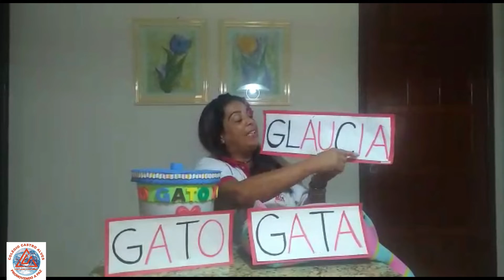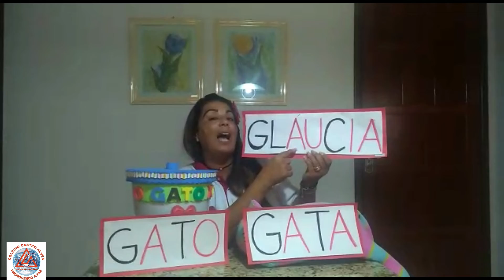Videoaula da Tia Gláucia - Vogais